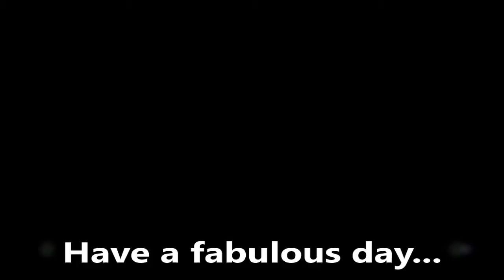Streets of Rage Max part 4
So it seems our search for Mr.X has lead us in a complete circle back to square one in the city. A city to which we still don't know the name of because Sega at the time was probably to lazy to give it on. So lets just call this city, New York. Now that we have gone in a complete circle after our helicopter crash from the last episode, what will our hero's do now?  Why is someone dancing at the end of my video and who is it that's dancing? Watch and find out.